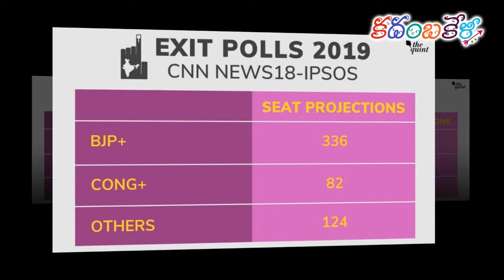ఎగ్జిట్ పోల్స్ తో హై టెన్షన్ తో ఉన్న టీడీపీ నాయకులు, మనదే గెలుపు అంటున్న చంద్రబాబు